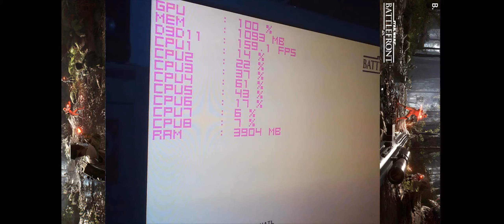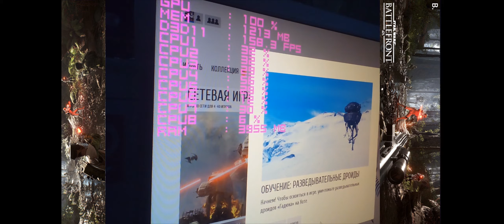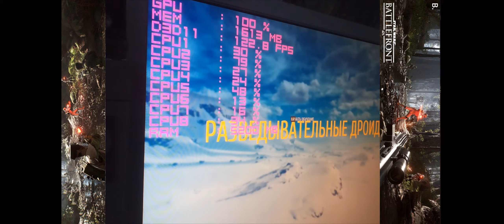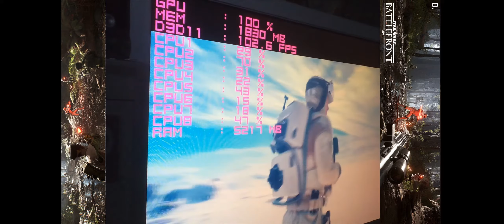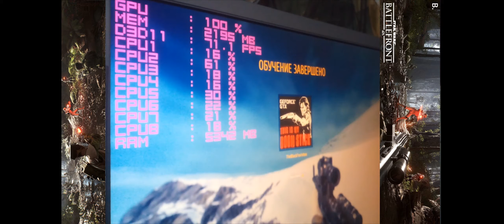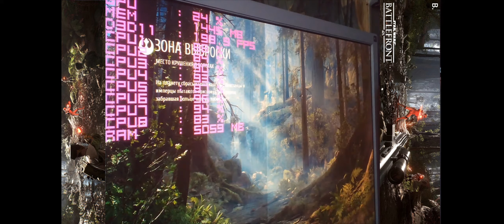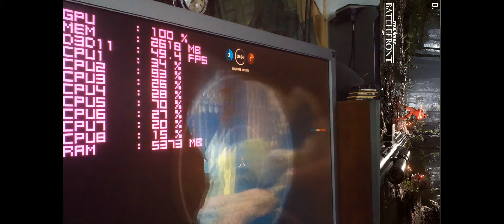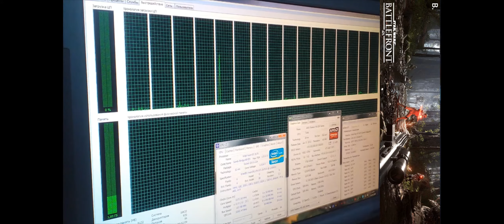Производительность e5 2670 в star wars battlefront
Видео показывает как работу в 8 ядер 8 потоков, так и в 8 ядер 16 потоков.
P.S. Откуда берутся чёрные полосы на видео я не знаю, рендер в avi занимает более 100гб, так что он будет КТТС.